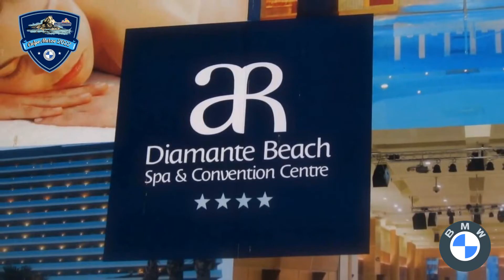VIDEO CALPE 2022 BMW